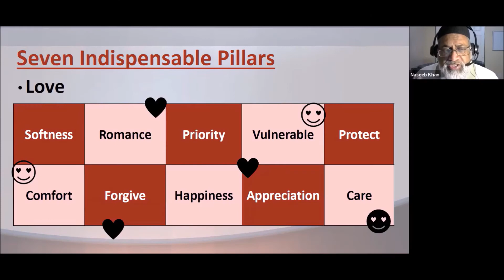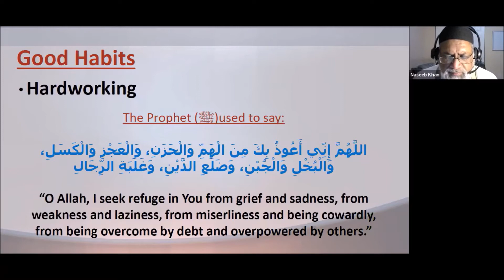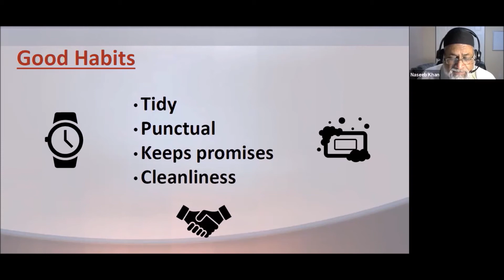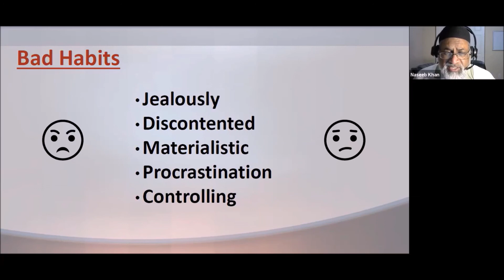Husband/Wife Relationship: Good and Bad Habits [video 3 of 8]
In this 3rd video of the session we discuss the good habits to have in a marriage and the bad habits to avoid || Wednesday night class by Imam Naseeb Khan || Nur Ul Islam of South Florida